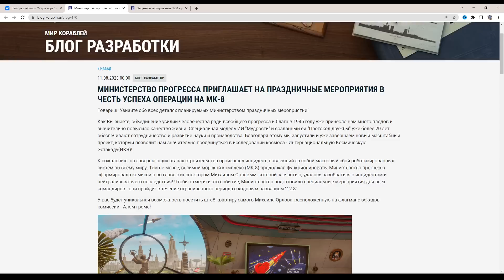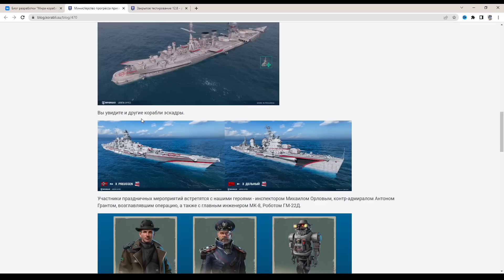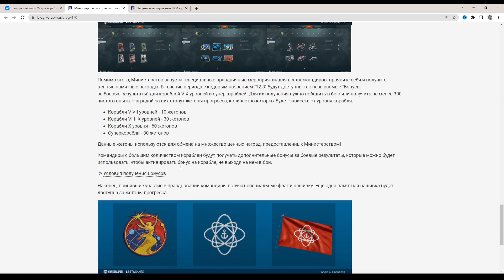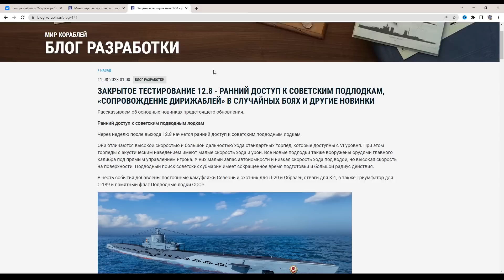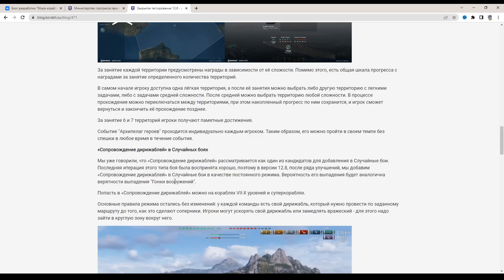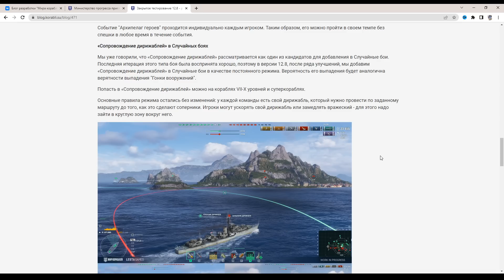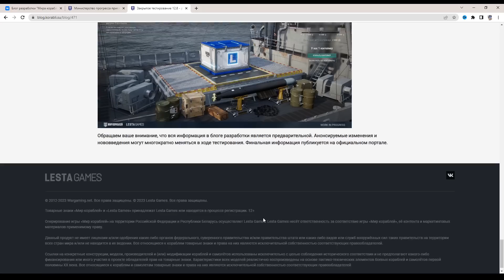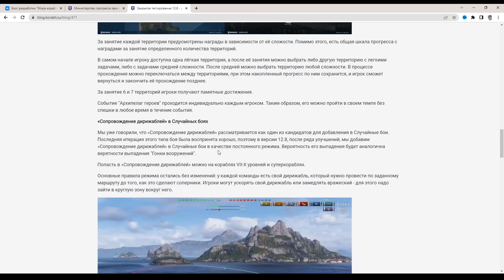Скоро это случится с каждым: Ребаланс ПМК, новое событие, новый режим ✅ Мир кораблей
🎉 Сделай свой вклад в создание контента и поддержи атмосферу 🎉

✨ Особые услуги:
► Сыграть на выбранном корабле - 500р
► Подлодки - 2000 р
► ТОП-3 на выбранном корабле + рассказ о нем - 1000р
► Поднять флаг твоего города - 100р